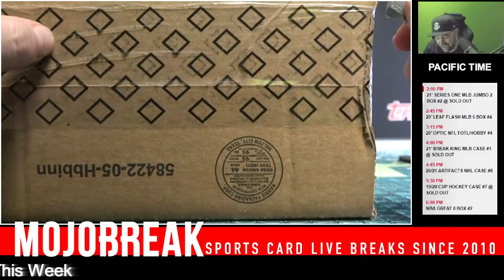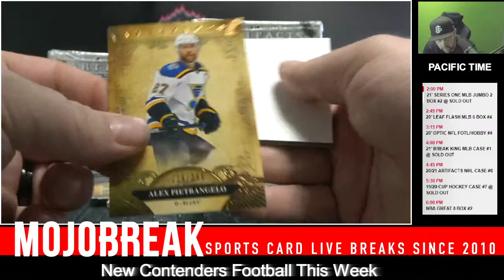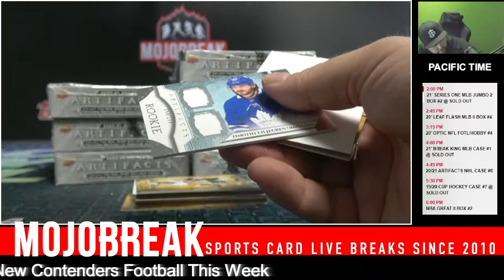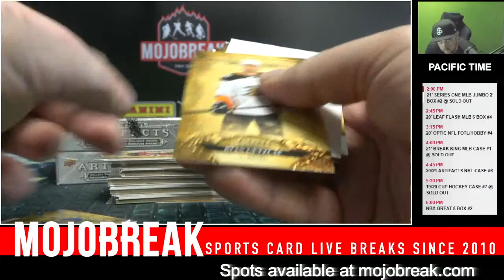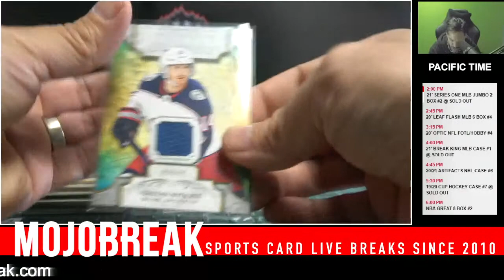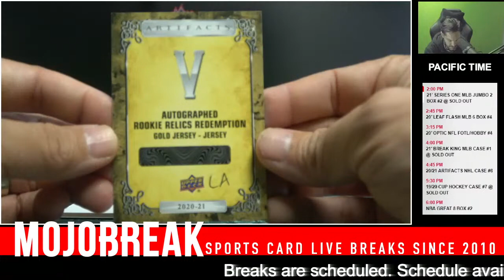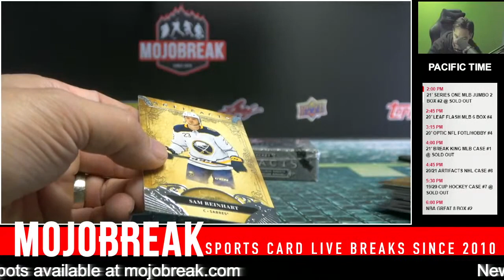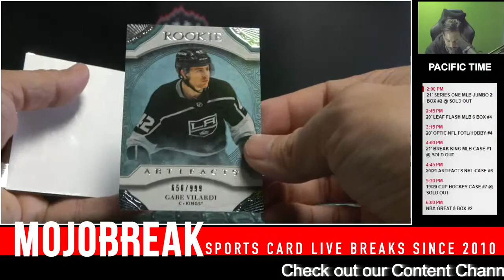2020/21 ARTIFACTS NHL 10 BOX PYT #6